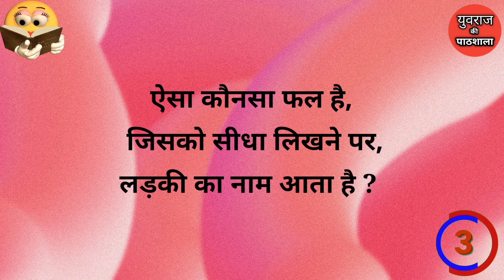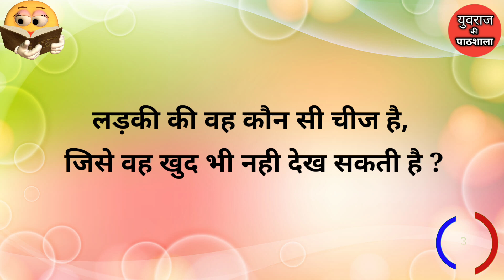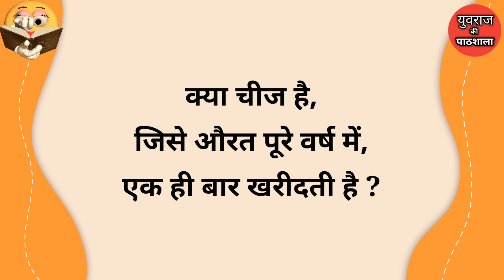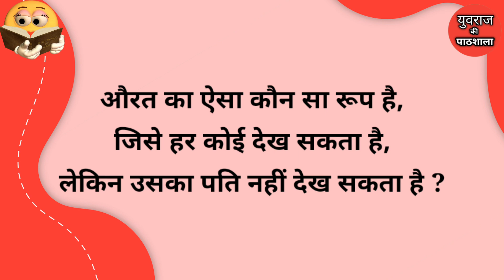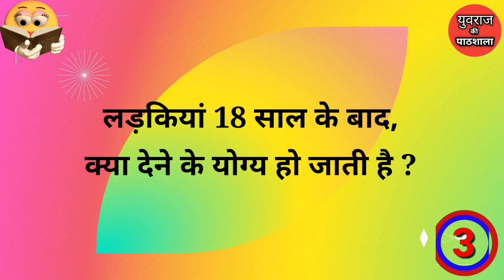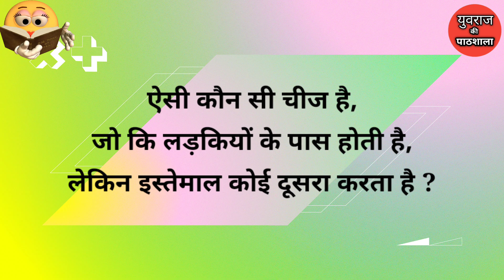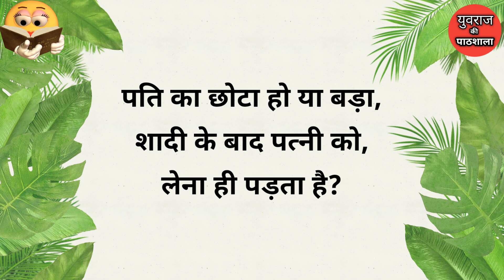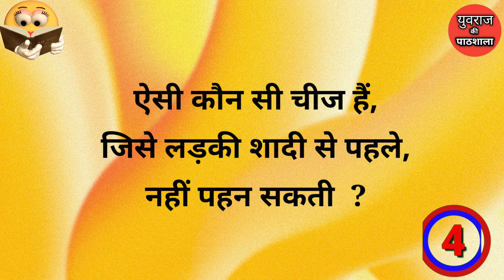लड़कियों वाली पहेलियां | paheliyan hindi paheliyan hindi riddles paheliyan in hindi riddle in hindi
paheliyan
paheliyan in hindi
hindi paheliyan
hindi riddles
paheli
riddles
riddle in hindi
paheliyan paheliyan
hindi paheli
test your brain
jasoosi paheliyan
majedar paheliyan
riddles in hindi
hindi riddle
riddle
urdu paheliyan
emoji paheliyan
iq questions

🔴 Comments